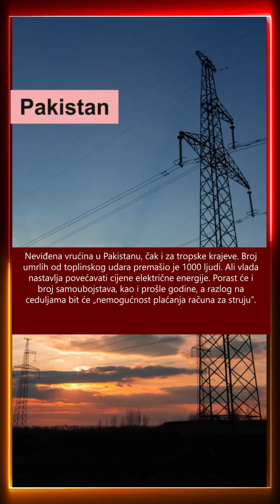Klimatski sažetak za 03.07.2024.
Danas cijela svjetska zajednica mora masovno pokrenuti pitanje klime i zahtijevati stvaranje međunarodnog znanstvenog centra za proučavanje i rješavanje ovog problema.
Da bi najbolji znanstvenici svijeta spasili planet, u društvu mora postojati zahtjev za pronalaskom rješenja, a klimatski problem mora postati najvažniji i najhitniji.
Trebamo
Ništa nije nemoguće za ljude koje ujedinjuje jedan zajednički cilj - ŽIVOT!